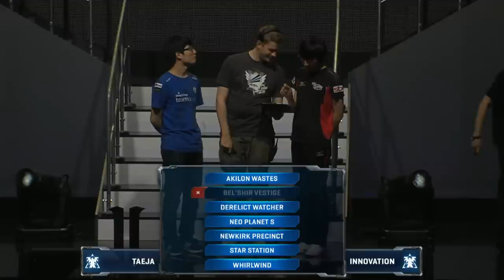INnoVation vs. TaeJa - Group C - WCS Season 2 Finals